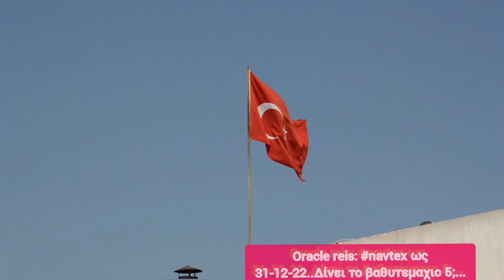" navtex_oruc reis ως 31 -1-22 :Κύπρος:Δίνει το βαθυτεμαχιο_5#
Προχθές μας τόνισε  ο φίλος του κ.Δένδια  Μελβούτ Τσαβούσογλου ότι   το  βαθυτεμάχιο 5 δυτικά της  Κύπρου τους ανήκει  και  μάλιστα  συμφωνούν  οι ΗΠΑ  και το Κατάρ..
 Τώρα  να  υπένθυμίσω ότι  το «Ορούτς Ρέις» παραμένει στην ευρύτερη λεκάνη της Ανατ. Μεσογείου  και  με  την  χθεσινή NAVTEX από τον Σταθμό της Υδρογραφικής Υπηρεσίας Αττάλειας (1172/21),  παρατείνονται έως τις 31 Ιανουαρίου του ερχόμενου έτους οι έρευνες σε μια περιοχή η οποία βρίσκεται ανάμεσα στη νότια Τουρκία και στα Κατεχόμενα. Πρόκειται για μια περιοχή εντός της οποίας –με κάποιες διακοπές και ορισμένες φορές ελαφρώς δυτικότερα– το ερευνητικό «Ορούτς Ρέις» διεξήγαγε έρευνες κατά τους προηγούμενους σχεδόν δυόμισι μήνες.
Να  μην  ξεχνιόμαστε η ανανέωση  ερευνών σε αυτή την περιοχή που βρίσκεται κατά κύριο λόγο εντός τουρκικών θαλάσσιων ζωνών γίνεται αντιληπτή από έμπειρους παρατηρητές ως κοινοποίηση παρουσίας της Αγκυρας στην ευρύτερη περιοχή, υπό το φως της επικείμενης επανάληψης γεωτρητικών δραστηριοτήτων αρκετά νοτιότερα, εντός της οριοθετημένης κυπριακής υφαλοκρηπίδας, στο οικόπεδο 10 (Exxon Mobil/Qatar Energy), αλλά και της απόφασης της Λευκωσίας να παραχωρήσει και το οικόπεδο 5  Χθες, καταγράφηκε σειρά παραβιάσεων στο Αιγαίο. Πραγματοποιήθηκαν συνολικά 22 παραβιάσεις, τέσσερις εκ των οποίων κατέληξαν σε εικονικές αερομαχίες. Εκ των 22 παραβιάσεων, οι 10 πραγματοποιήθηκαν από uav Eν τω μεταξύ το Υπουργειο Εξωτερικών Τουρκίας τονίζει ότι δεν συμβάλουν οι Ε.Ε κι η Ελλάδα σε τι;;ακούστε:
«Οι σχετικές με τη διεύρυνση αποφάσεις που ελήφθησαν από την ΕΕ στο Συμβούλιο Γενικών Υποθέσεων, δείχνουν για μία ακόμη φορά ότι η στρατηγική της ΕΕ δεν είναι προς την κατεύθυνση της διεύρυνσης, αλλά προς αυτήν της αλληλεγγύης .
Στα σχετικά με την χώρα μας τμήματα της απόφασης σχετικά με τη διεύρυνση, αγνοείται η διεξαγωγή των ενταξιακών διαπραγματεύσεων της χώρας μας με την ΕΕ, απορρίπτεται η σημασία που έχει η χώρα μας για την ειρήνη, τη σταθερότητα και την ευημερία, τόσο της ΕΕ όσο και της περιοχής και μάλιστα καταγράφεται λανθασμένα. Αυτές οι αποφάσεις που αποτελούν ένα ακόμη παράδειγμα εργαλειοποίησης της ΕΕ, προς όφελος κάποιων στενόμυαλων και ιδιοτελών συμφερόντων κάποιων μελών κρατών, δεν συμβάλλουν στις σχέσεις ΕΕ-Τουρκίας, δεν υπηρετούν τα γενικά συμφέροντα της Ευρώπης και δεν μας φέρνουν πιο κοντά στο στόχο της δημιουργίας μιας θετικής και εποικοδομητικής ατζέντας. Με έκπληξη βλέπουμε πως η ΕΕ κατά τη λήψη αυτών των αποφάσεων, ενεργεί όχι ως κοινότητα αρχών και αξιών, αλλά ως ομάδα συμφερόντων που παζαρεύουν.
Τα τμήματα της εν λόγω απόφασης σχετικά με την Ανατολική Μεσόγειο και το Κυπριακό, όπως συνέβαινε παλαιότερα έτσι και τώρα, είναι αποκομμένα από την πραγματικότητα, μονόπλευρα και αντανακλούν την μαξιμαλιστικη στάση του διδύμου Ελλαδας-Ελληνοκυπρίων. Σε αυτές τις αποφάσεις αγνοούνται και πάλι οι Τούρκοκύπριοι, όπως και οι μονομερείς ενέργειες Ελλάδας και Ελληνοκυπρίων που συνέχεια κλιμακώνουν και αναβιώνουν  την ένταση στην Αν. Μεσόγειο. Για όσο συνεχίζεται αυτή η στάση της Ευρωπαϊκής Ένωσης δεν είναι δυνατόν να συμβάλει εποικοδομητικά στο Κυπριακό θέμα.

 Με αυτή την ευκαιρία καλούμε για μία ακόμη φορά την Ευρωπαϊκή Ένωση να δει την πραγματικότητα στο νησί και να τερματίσει την πολιτική της που αγνοεί τους Τουρκοκυπρίους και τα κατοχυρωμένα δικαιώματά τους.
Η Τουρκία έχει τη βούληση μέσω μιας συγκεκριμένης θετικής ατζέντας βασισμένη στην προοπτική ένταξης να αναπτύξει τις σχέσεις της με την Ευρωπαϊκή Ένωση. Ταυτόχρονα όμως είναι ξεκάθαρο αυτές οι αποκομμένες από την πραγματικότητα πολιτικές, που διαμορφώθηκαν στο πλαίσιο ιδεολογικής αλληλεγγύης και αλληλεγγύης μεταξύ μελών, δεν θα επιφέρουν κανένα όφελος στις σχέσεις Τουρκίας Ευρωπαϊκής Ένωσης. Καλούμε την Ευρωπαϊκή Ένωση να τερματίσει αυτήν τη.